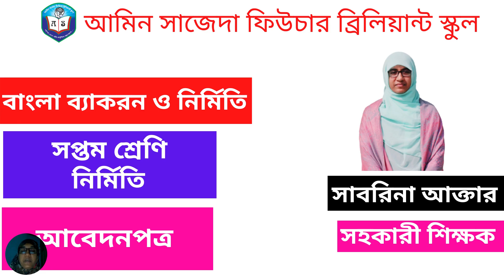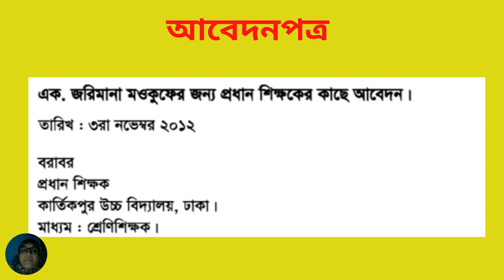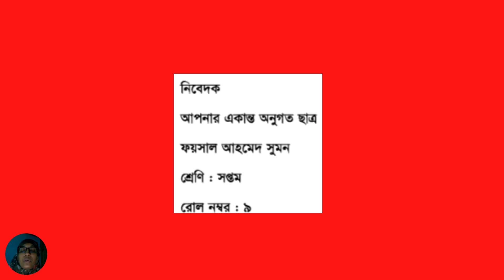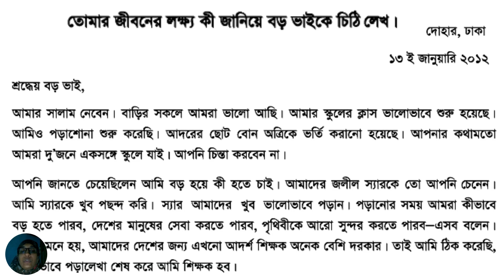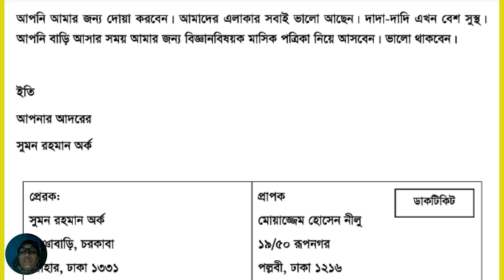৭ম শ্রেণি বাংলা ব্যাকরন | নির্মিতি | আবেদনপত্র | Class 7 Bangla 2nd paper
৭ম শ্রেণি বাংলা ব্যাকরন | নির্মিতি | আবেদনপত্র | Class 7 Bangla 2nd paper